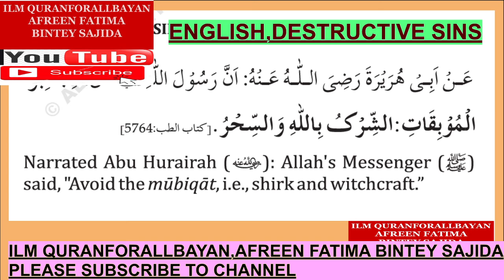ENGLISH,DISTRUCTIVE SINS,HADITH,ILM QURANFORALLBAYAN,AFREEN FATIMA BINTEY SAJIDA,SUBSCRIBE,SHARE,3 M